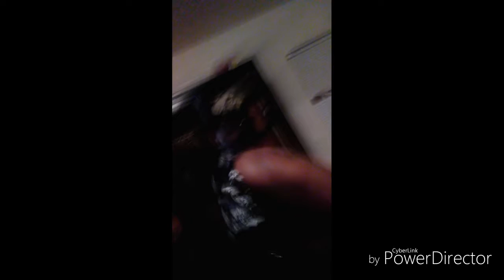Bitch Nigga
Club track